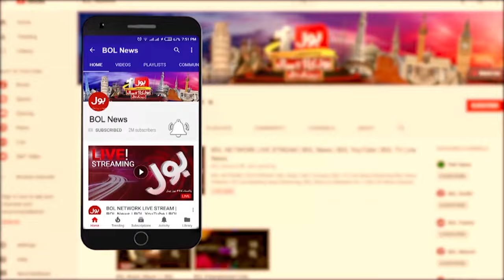CM Punjab Maryam Nawaz Eid-al-Adha Greetings | BOL News Headlines At 11 AM | Eid-al-Adha 2024